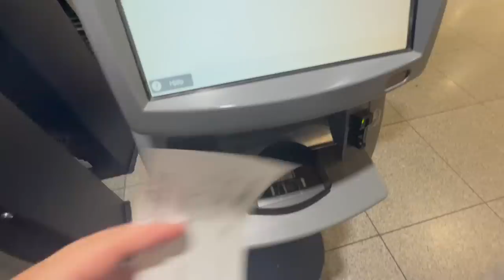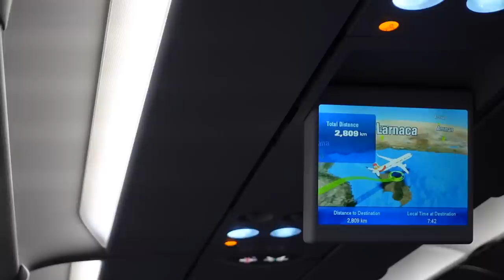NU ÅKER VI TILL CYPERN!